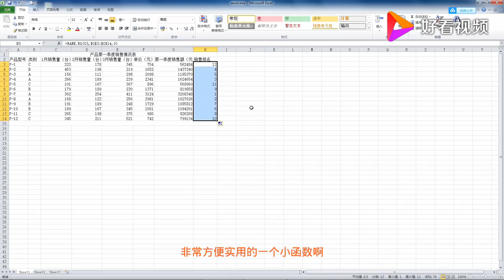EXCEL不会排名函数？我现在来帮你忙，3分钟帮你搞定排名函数 好看视频